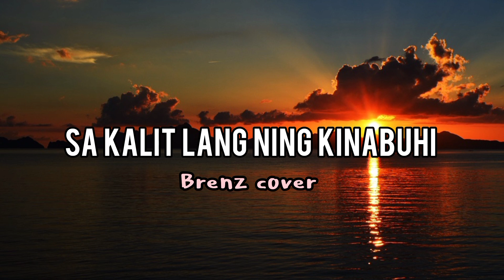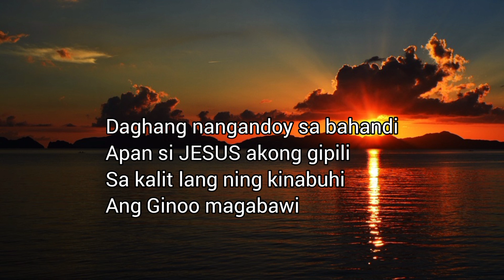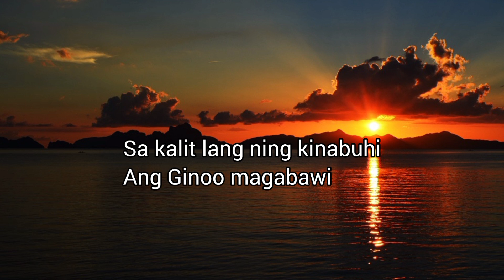Sa Kalit Lang Ning Kinabuhi -Brenz cover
CCTO♥️
Guitarist: Aj D. Omilig
Song cover: Brenz
God bless 🙏🏻